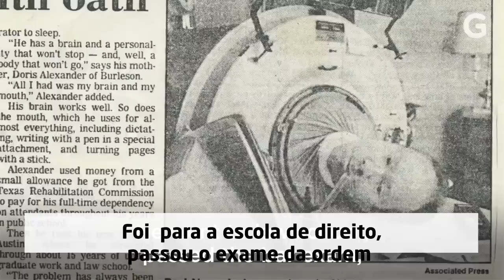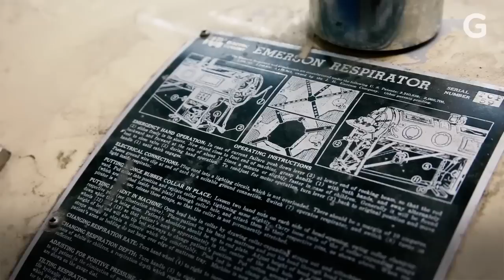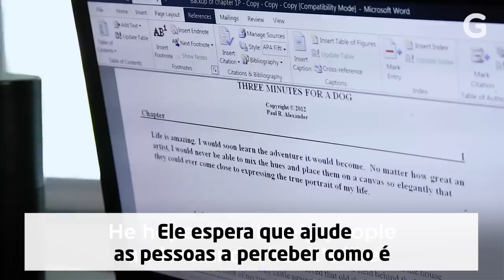A Incrível história de Paul Alexander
Imagine-se passar a maior parte dos últimos anos da sua vida preso dentro de uma gigante máquina de ferro. Aconteceu com Paul Alexander, cada dia, cada minuto, nos últimos 65 anos...

Legendado em português por André Malheiro